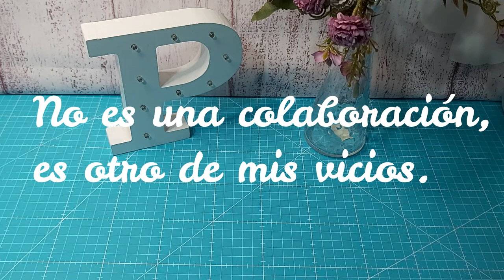☕El acompañante ideal para la costura ☕ MI BURBUJA DE TE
página de Facebook de mi burbuja de te

Canal de Youtube de Mariángeles
 El costurero de Lucía